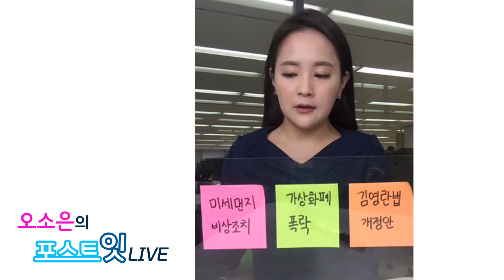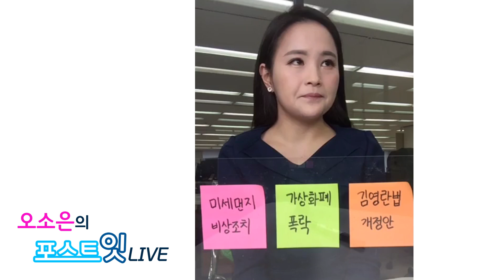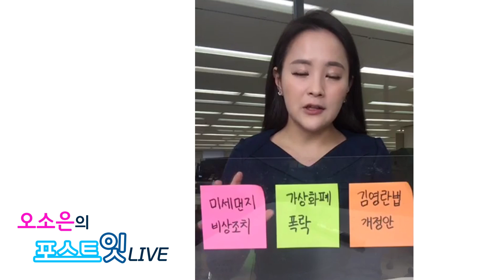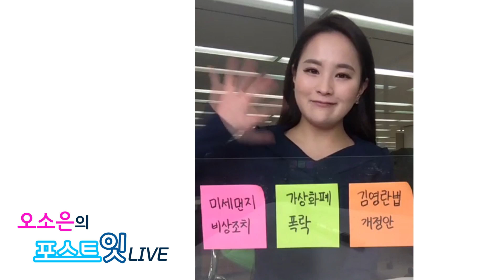[오소은의 포스트잇LIVE] 1월17일(수) 빠르게 살펴보는 뉴스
- 두 번째 미세먼지 비상조치 발령
- 가상화폐 폭락...비트코인 25%↓
- 김영란법 개정안 오늘부터 시행

오소은의 포스트잇LIVE는 월~금 오전 8시30분에 페이스북라이브를 통해 만나볼 수 있습니다.
*기획, 촬영, 편집, 진행 : 오소은 아나운서